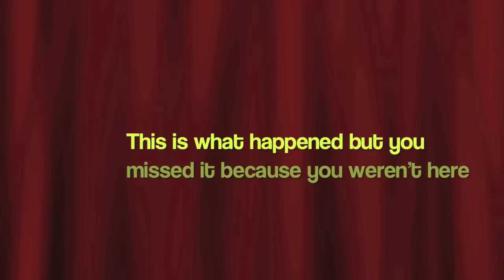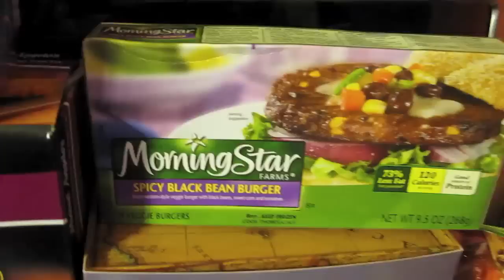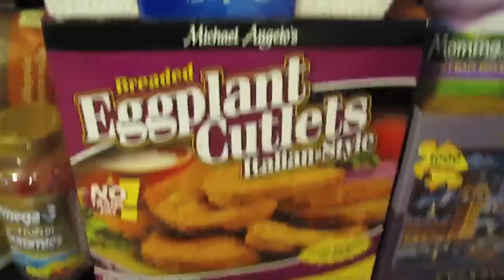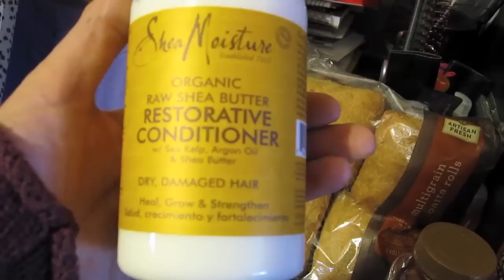Cat vs Snake! from 3/27/12